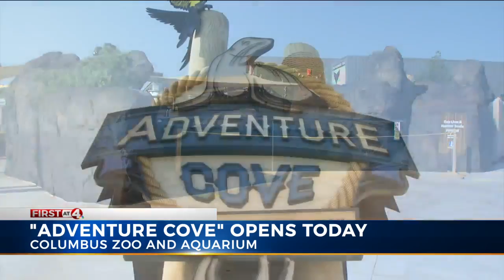Columbus Zoo & Aquarium opens Adventure Cove